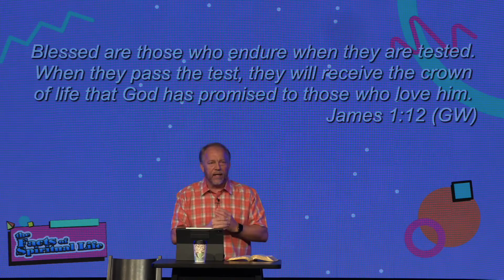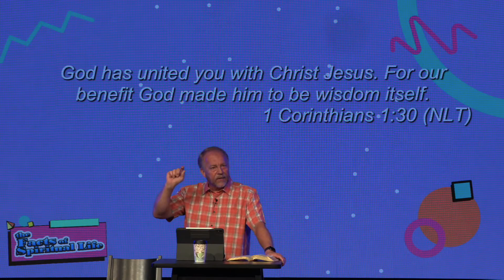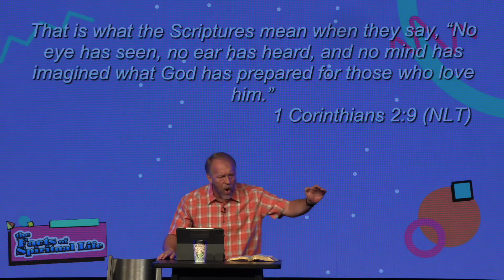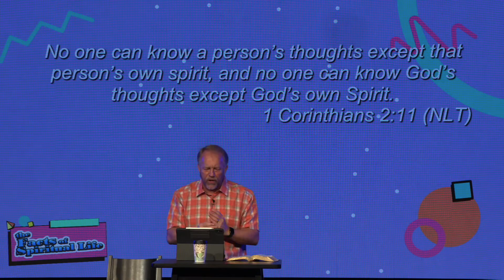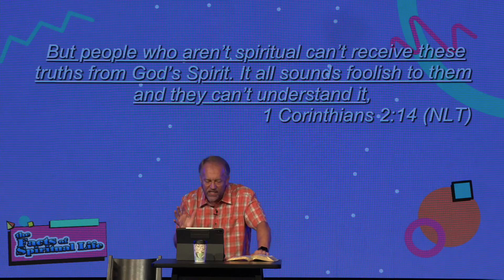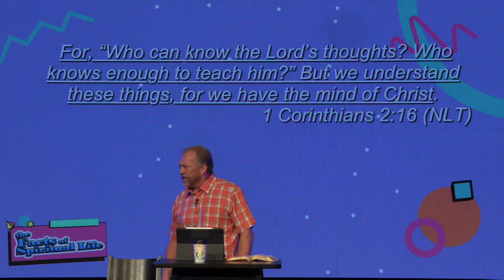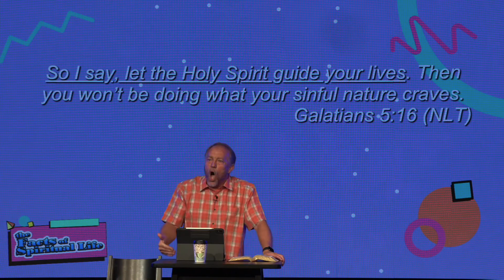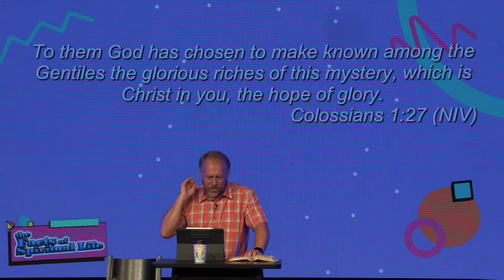Pastor Hennie Bosman | The Facts Of Spiritual Life - Part 4